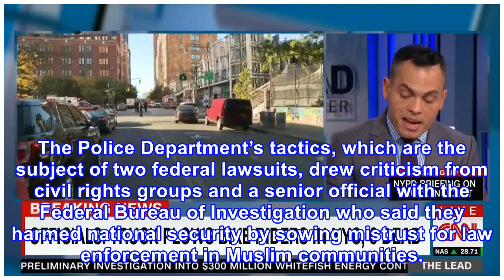Bombshell: bill de blasio ended surveillance of mosque the nyc terrorist attended (video)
In the wake of the New York City terror attack that left eight dead and 11 seriously injured, the previous conduct of Mayor Bill de Blasio is being called into question. The mayor took a soft stance on the Muslim community in recent years, and it seems to have backfired. Specifically, the man who sa...